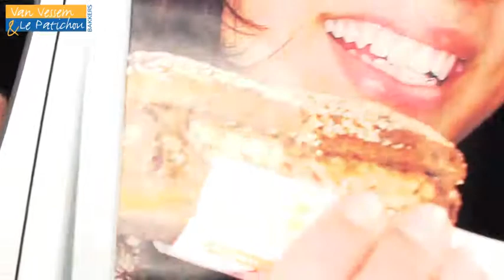Broodjes vliegen de winkel uit.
Broodjes vliegen bij Van Vessem & Le Patichou de winkel uit. Daarom zoeken wij nieuwe helden. Kijk voor alle vacatures op